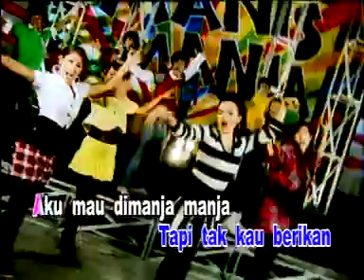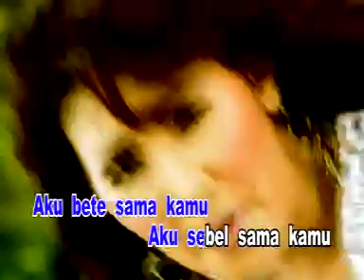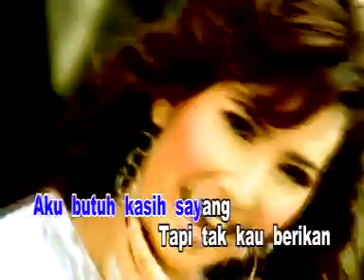BETE MANIS MANJA GROUP